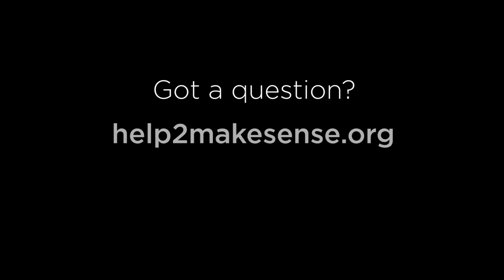Help2MakeSense - The use of memory boxes| Winston's Wish